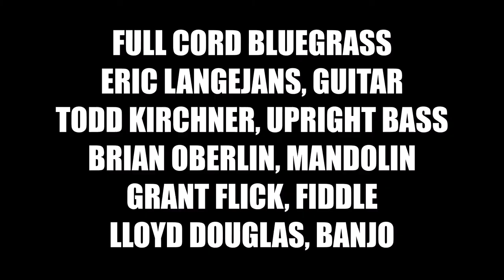4K Full Cord Bluegrass: Panama Red (Yellow Moon Yurt: Oct 3, 2020)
Full Cord Bluegrass performing "Panama Red" at Yellow Moon Yurt, Cement City, Michigan, on October 3, 2020.